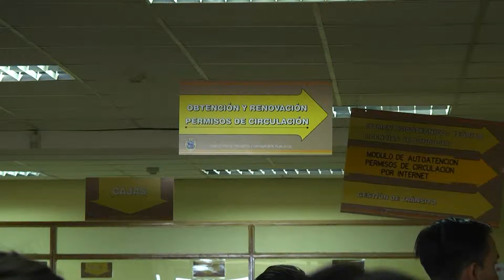PERMISO DE CIRCULACION